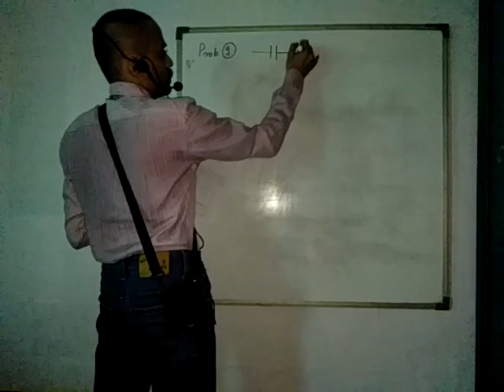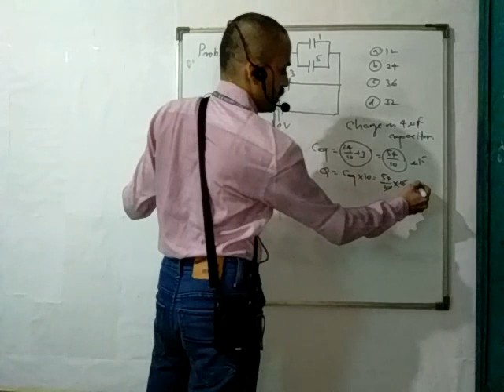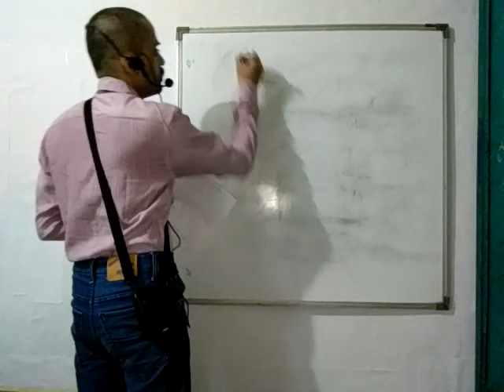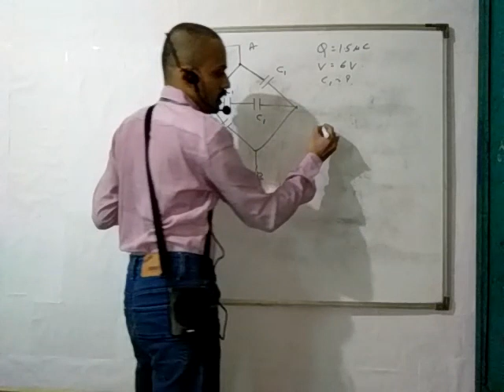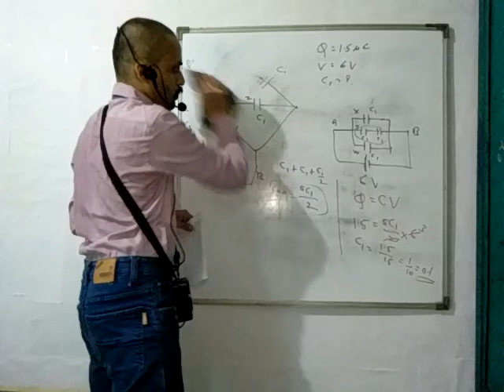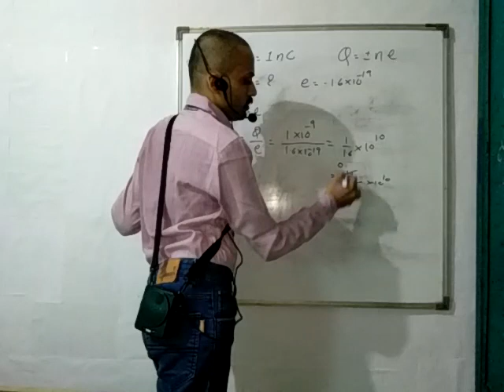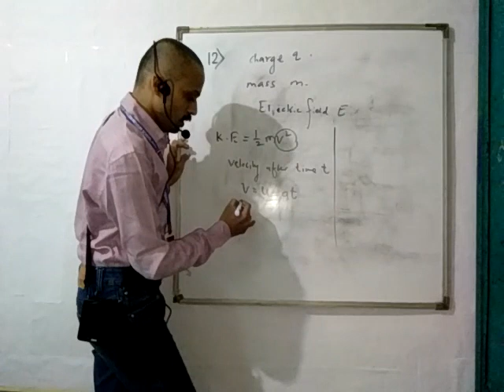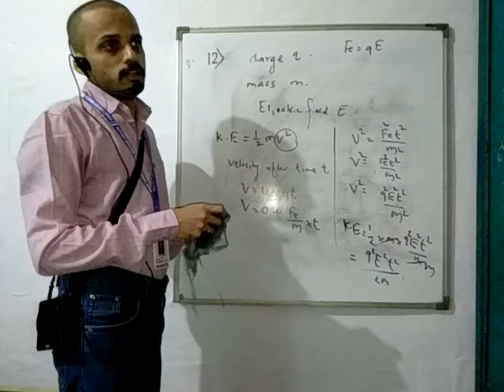XII A2 PHY LECT 2